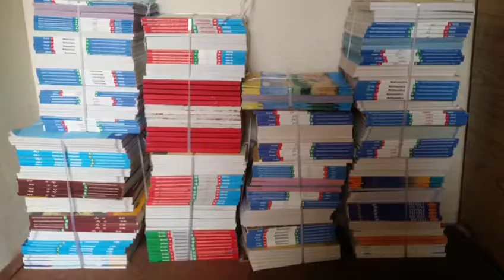P. Cathie’s 20th Ann Donation Drive 让世界充满爱！